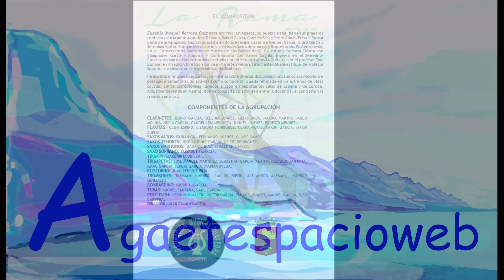CONCIERTO AGRUPACIÓN MUSICAL GUAYERDA -PUERTO DE LAS NIEVES- VILLA DE AGAETE- 17 08 2016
Concierto realizado por la Agrupación Musical Guayedra, dirigida por don Juan Ramón Martín Trujillo, realizado el 17 de agosto de 2016, en el Puerto de Las Nieves de la Villa de Agaete, dentro de la programación de las Fiestas de Las Nieves, organizadas por la Concejalía de Fiestas y Patrimonio Histórico del Ilustre Ayuntamiento de la Villa de Agaete. En este concierto se realiza el estreno absoluto de la obra "Camino a Agaete", cuyo autor es el compositor agetense don Eusebio Manuel Barroso Cruz, quien dirige a la Agrupación en el estreno de su creación.